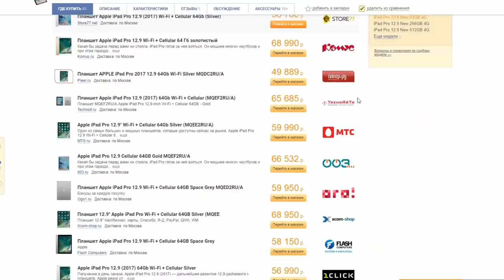ПОСЛЕДНИЙ РАЗ ИГРАЮ ЭТОЙ КАРТОЙ..МНЕ ТЕБЯ БУДЕТ НЕ ХВАТАТЬ - Clash Royale